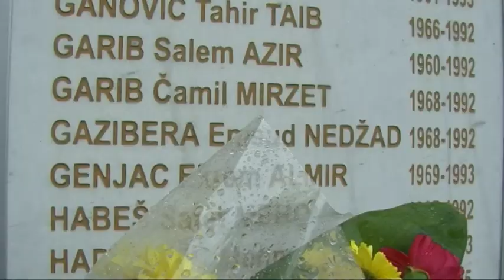Počelo obilježavanje 3. maja - Dana otpora agresiji na području općine Visoko